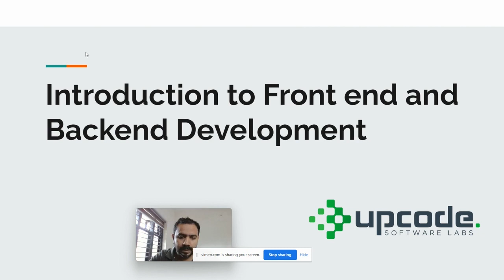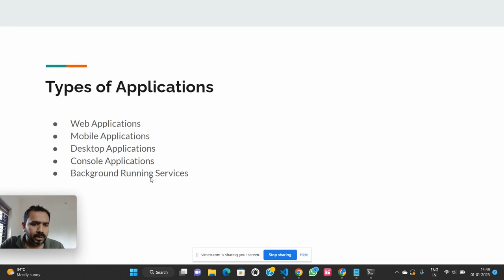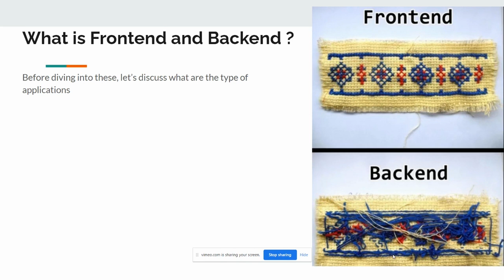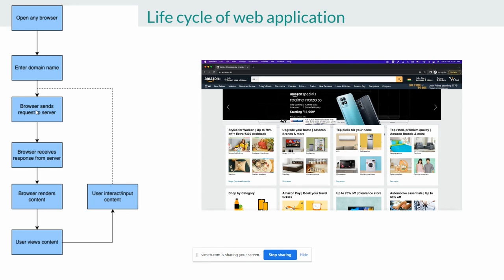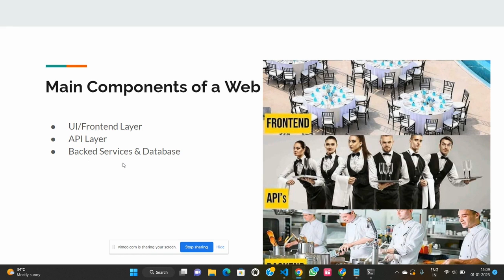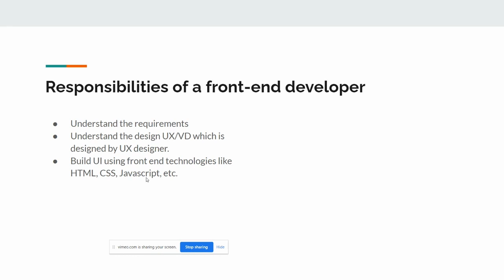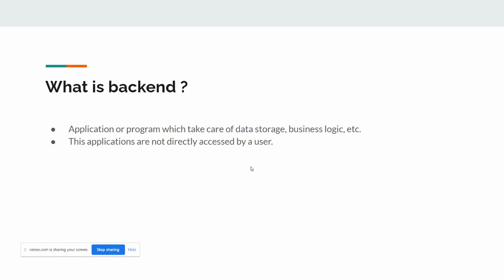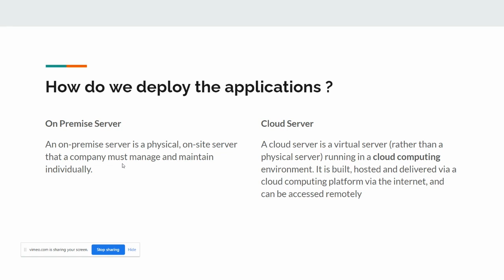What is frontend and backend? Explained in detail (Malayalam)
🚀 Unleash your web development journey with our Malayalam tutorial for beginners! Explore the basics of frontend and backend development, curated by Upcode Software Labs. Elevate your IT career with us! 🌐🖥️

🔍 About Upcode Software Labs:
Empowering tech enthusiasts for success! Our high-quality, up-to-date IT courses ensure a solid understanding, paving the way for a thriving IT career. Benefit from additional services like career guidance, resume preparation, mock interviews, and job placement assistance. Choose Upcode for reliable and affordable IT training.